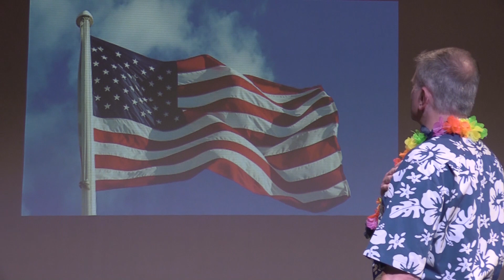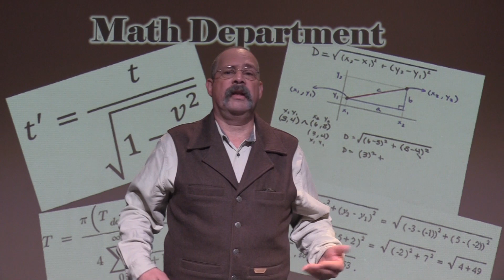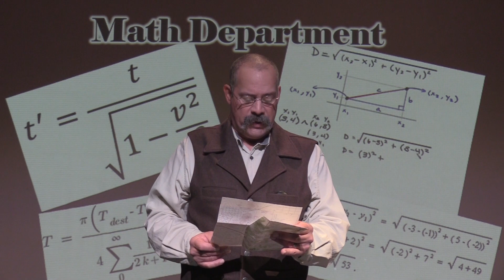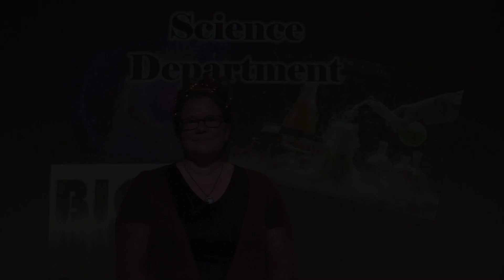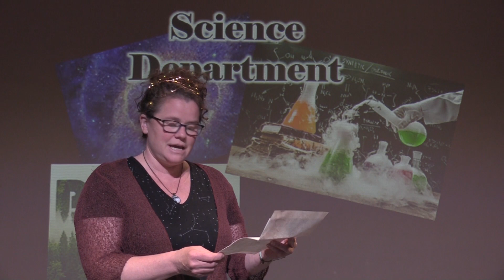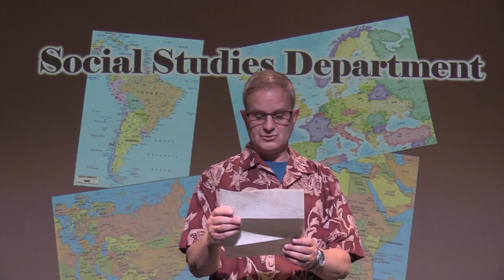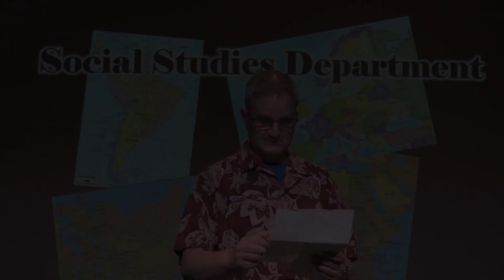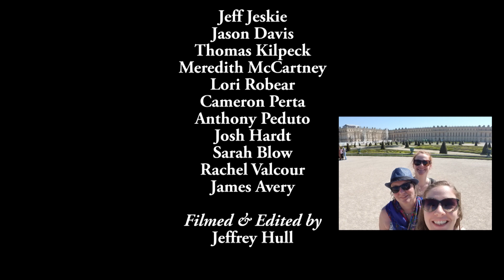A Night of Excellence - Adventure Awaits You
Otter Valley Union High School's annual awards night celebrating the work of students in grades 9 through 12.